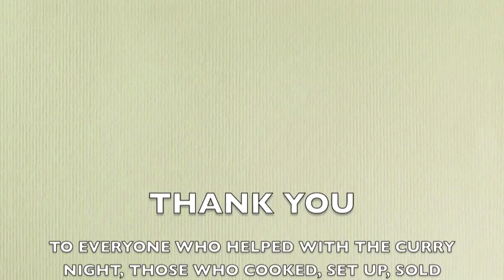Curry Night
Curry and Quiz night in Westbourne Parish Hall, Nr Emsworth. Charity Event raising funds for the Neo-Natal Department Giraffe Incubator.